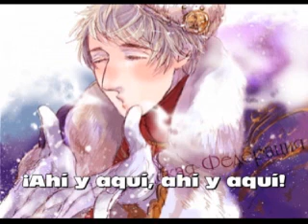Rusia - Tener amigos es lindo